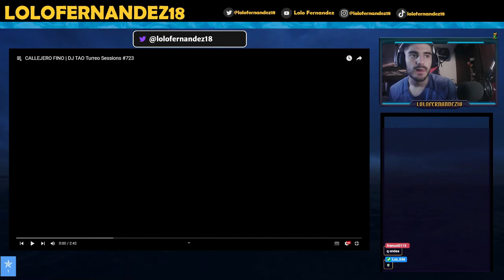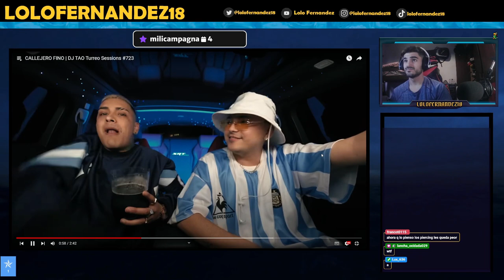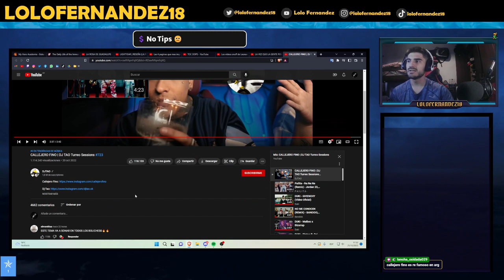CALLEJERO FINO | DJ TAO Turreo Sessions #723 | Reacción en Twitch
🟣 Hago stream de LUNES A VIERNES por si te querés pasar